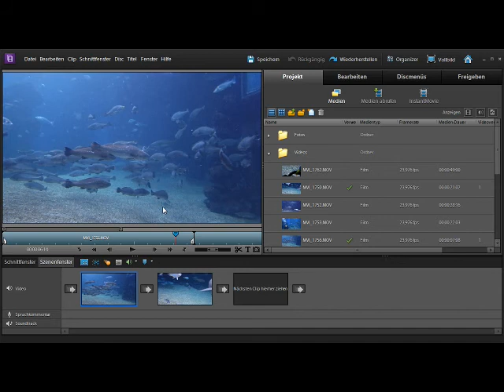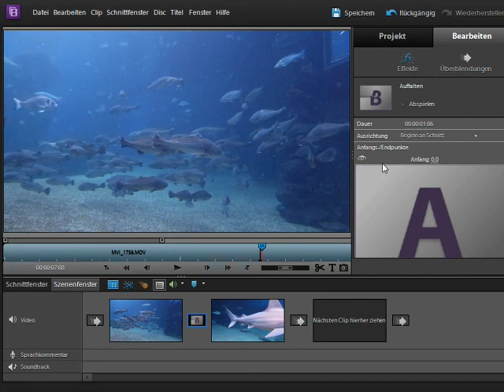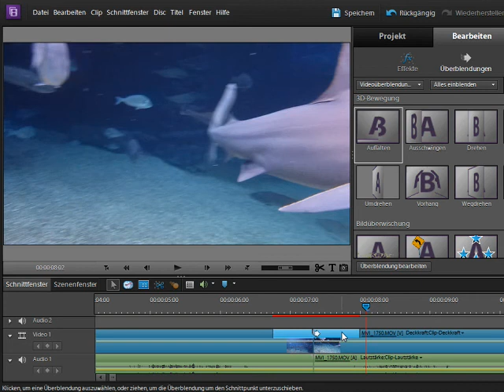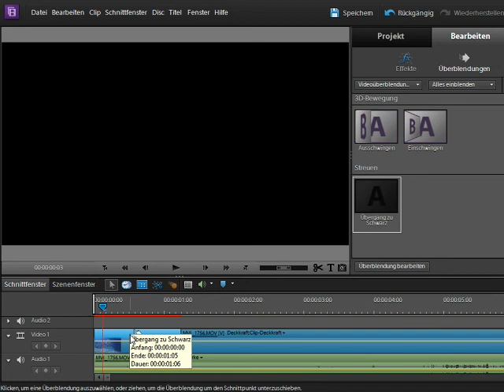Einseitige Überblendungen - Episode 233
Premiere Elements verfügt über ein- und zweiseitige Überblendungen. In diesem Video lernen Sie Funktionsweise und Vorteile der einseitigen Überblendung kennen.